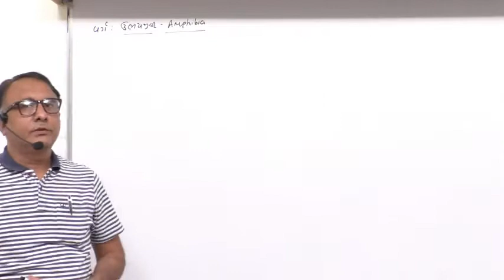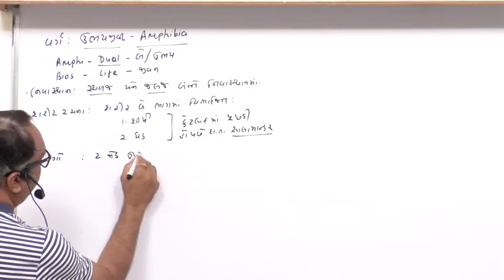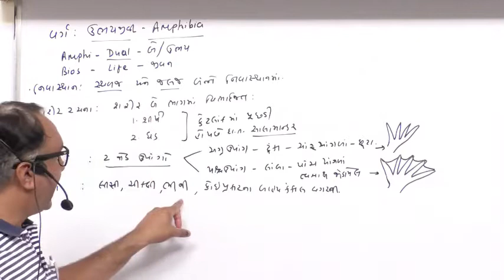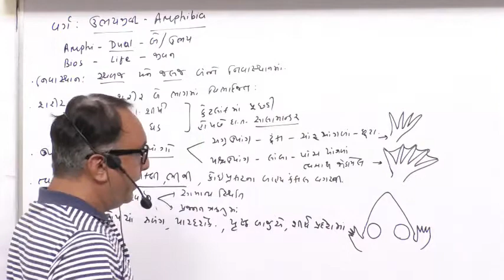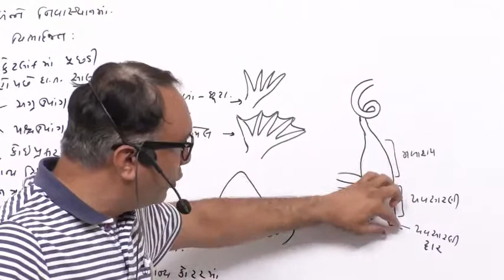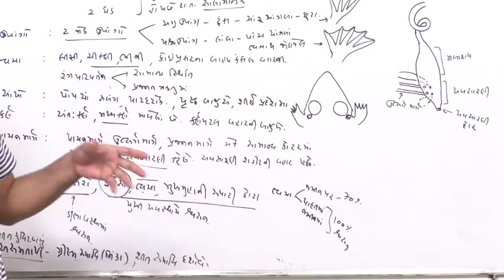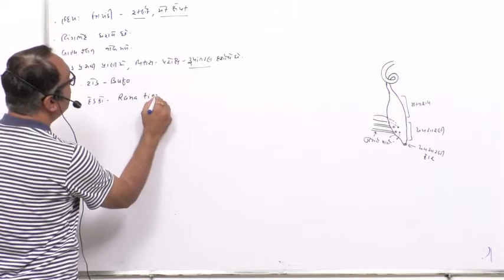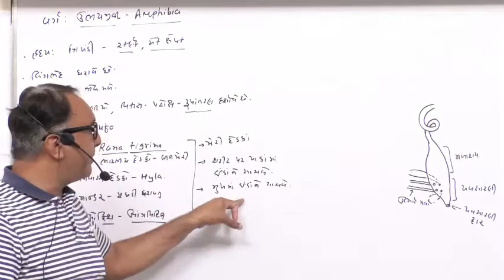Bio-4.22 Amphibia By M.I.Prajapati Sir for Mohan Padhiyar Channel(Gujarati Medium)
1.amphibia class
2.amphibians characteristics
3.frog
4.amphibians examples
5.what are the 5 types of amphibians
6.what are 5 characteristics of amphibians?
7.amphibians animals
8.general characteristics of amphibians